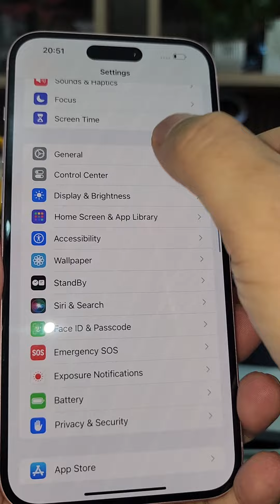iphone 15plus 128gb tồn kho mới pin 100 Có khay sim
da nô .. 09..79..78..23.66 || iphone 15plus 128gb tồn kho mới pin 100 Có khay sim